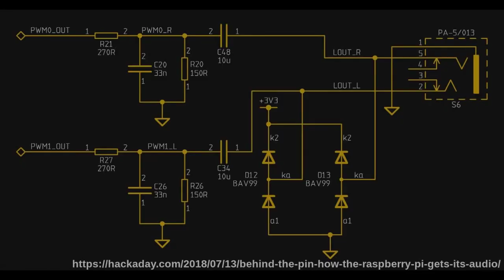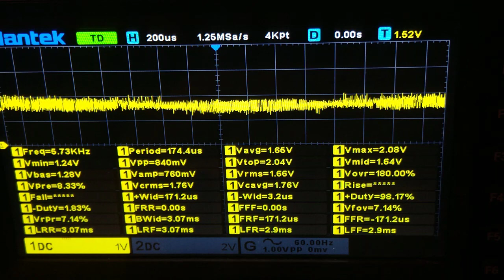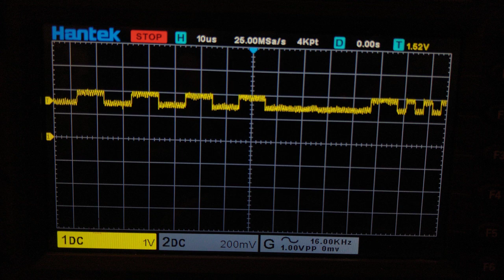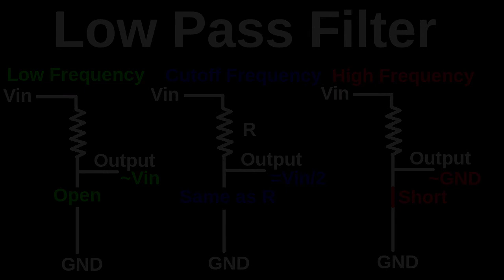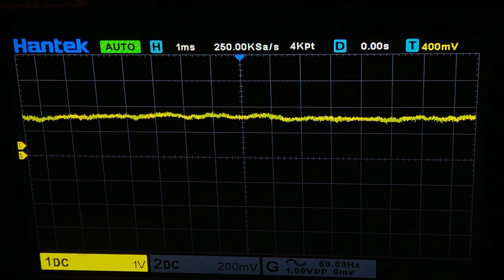WavetablePi: Better PWM audio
Understanding why the audio quality of the WavetablePi's PWM audio (i.e., without the HiFi DAC) was poor and trying to improve it with a low-pass filter. While doing so we are testing out audio from Warcraft II and Quest for Glory I.